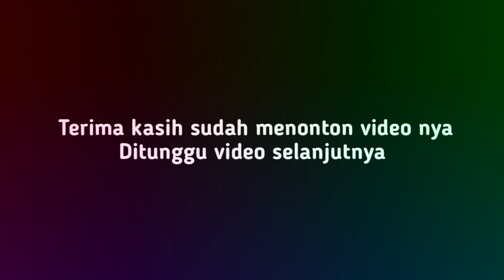Joged Seru Bangbung Hideung II Rusdy Oyag Percussion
Rusdy Oyag Percussion
Liveshow Lembur Kebon

rusdy oyag
rusdy oyag Live
bangbung hideung
rusdy oyag bangbung hideung
kesurupan bangbung hideung